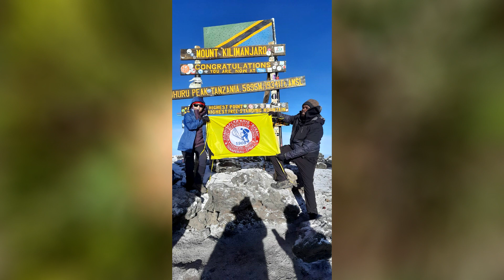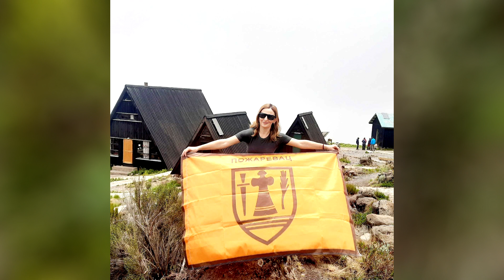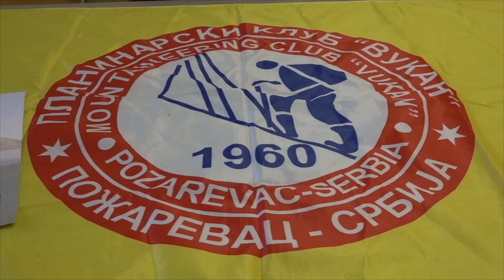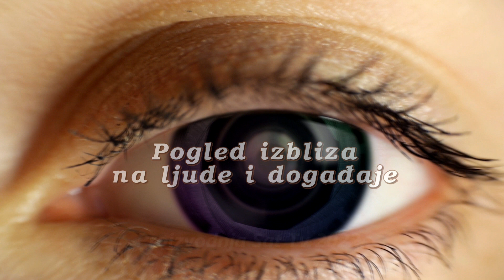Emisija "Pogled izbliza" - gost: Maja Smiljković, ČLAN PK "VUKAN" POŽAREVAC